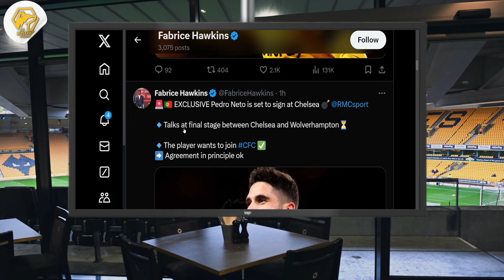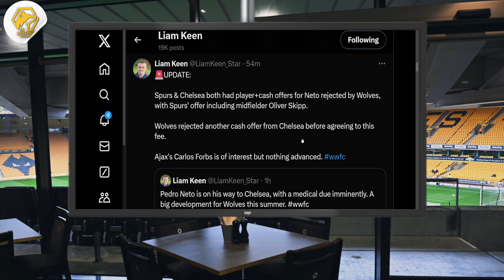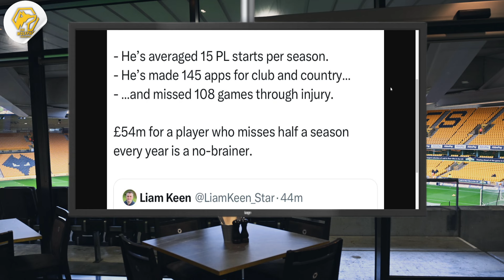🚨🤯PEDRO NETO SOLD TO CHELSEA | INSTANT REACTION AND DETAILS 👀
Pedro Neto has been sold to Chelsea! All be it a medical this deal is done let's hear what Dan has to say about it.

Thankyou for tuning into another video made by and edited by The Wolfpack,

Please head to the links below for all Wolves news as and when it happens.